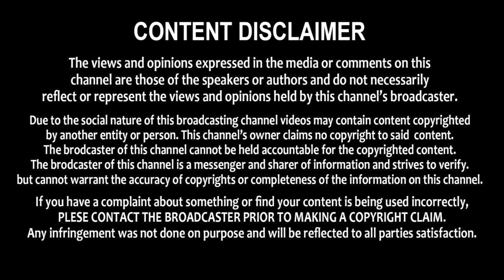Aerial View of JanaSena Party Office Mangalagiri | Pawan Kalyan| Mana Sena